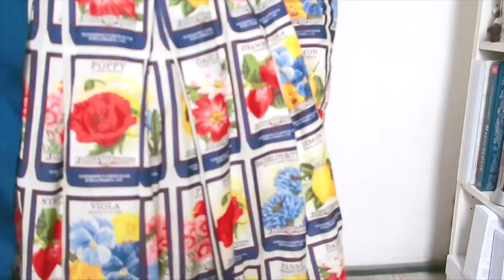Lo服首度公開！我的私藏寶藏小裙子 | 日常lo裝 | Jane marple | Utatv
希望大家喜歡這個：
【Lo服首度公開！我的寶藏小裙子 | 日常lo裝 | Jane marple | Utatv】

日本、lo裝、lo服、購物分享、jane marple、裙子、服飾、穿搭、utatv、uta tv、lolita、寶藏、dress、開箱、推薦、